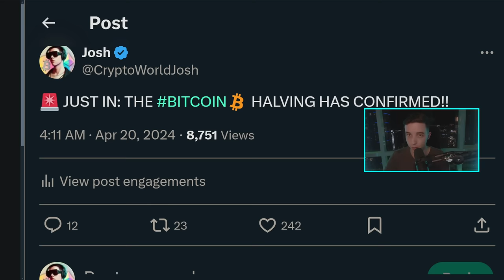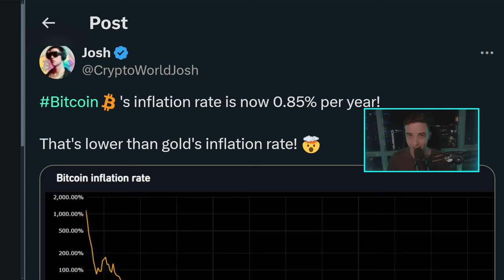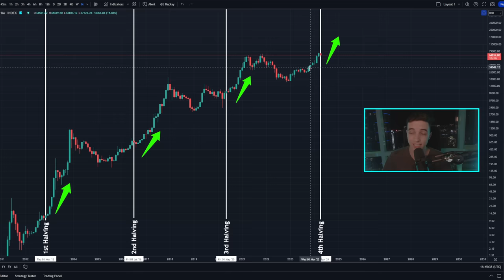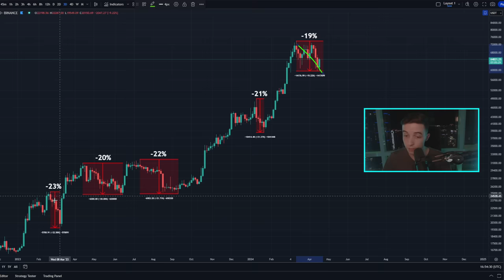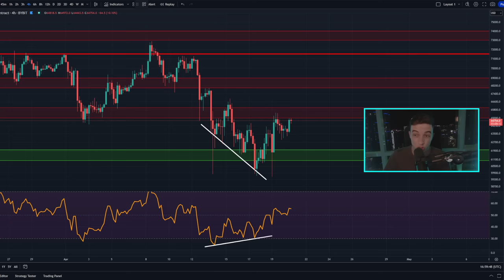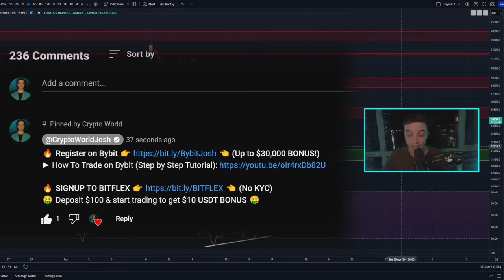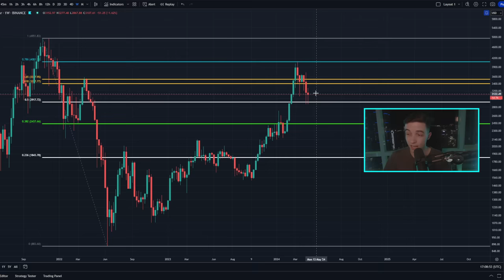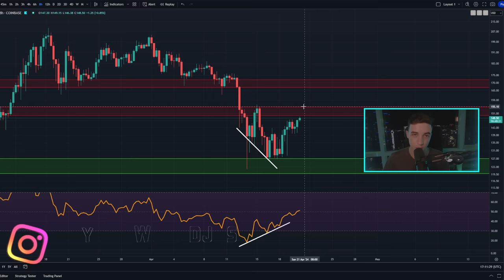BITCOIN HALVING: SHORT SQUEEZE COMING!!! Bitcoin News Today & Ethereum Price Prediction!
🔥 *SIGNUP TO BITFLEX* 👈 *(No KYC)*
🤑 Deposit & start trading to Earn Up To *$68,888 in Rewards* 🤑

Timestamps:
Bitcoin Halving 2024!! 0:00
Important Bitcoin Analysis! 3:23
Ethereum Technical Analysis! 12:36
Solana Technical Analysis! 13:43

- Crypto World -